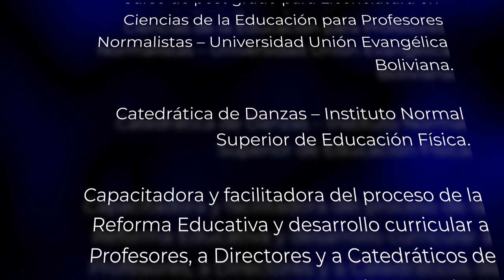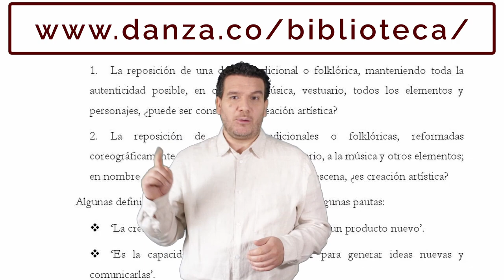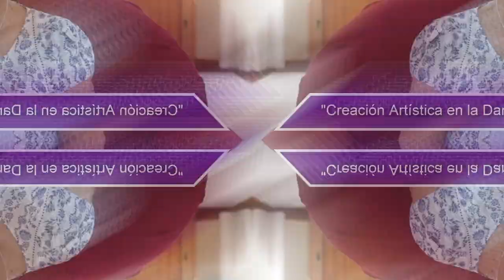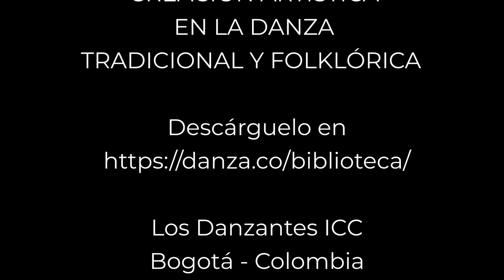"CREACIÓN ARTÍSTICA DANZA TRADICIONAL Y FOLKLÓRICA" Nelly Cortez, Bolivia. 36°Foro Latinoamericano.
En el marco del 36° Foro Virtual Latinoamericano de Expertos en Danza, la maestra Nelly Cortez de Bolivia presenta su artículo "Creación artística en la danza tradicional y folklórica". 2022.